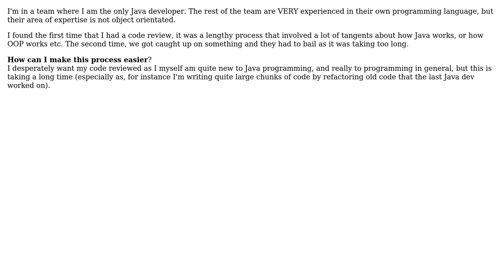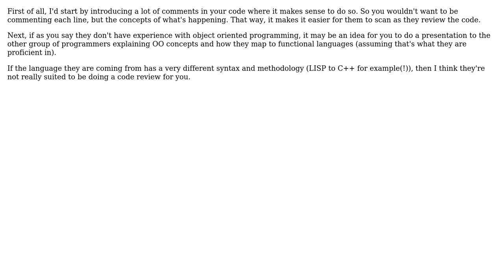How can I make being code reviewed by someone who doesn't know the language easier?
Software Engineering: How can I make being code reviewed by someone who doesn't know the language easier?

With thanks & praise to God, and with thanks to the many people who have made this project possible! You are responsible for your own actions.